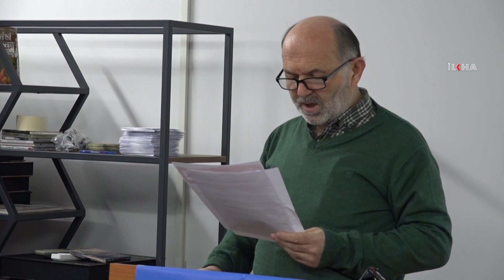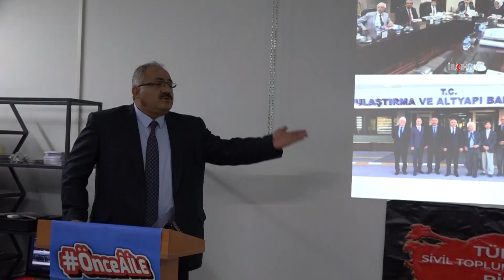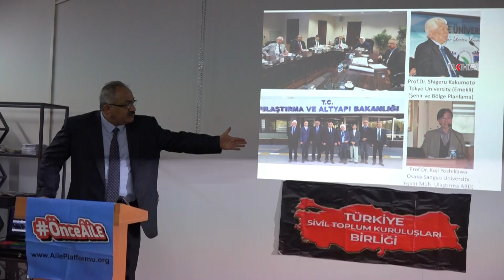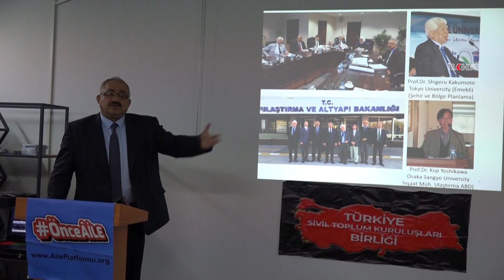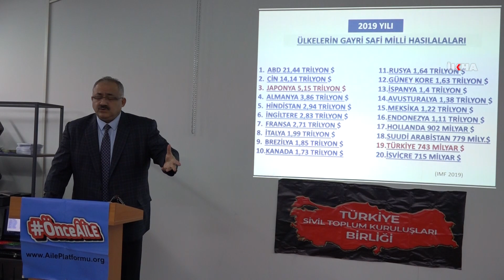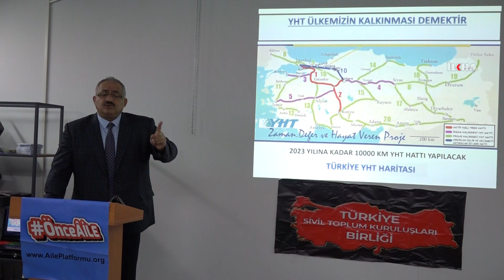Prof. Dr. Şamandar'ın Ankara-İstanbul YHT projesi büyük ilgi çekiyor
Prof. Dr. Ayhan Şamandar, TCDD tarafından yapılması planlanan Ankara-Sincan-Çayırhan-Sakarya-İstanbul güzergâhlı YHT hattına alternatif olarak, Ankara-Bolu-Düzce-Sakarya-İzmit-İstanbul güzergâhının ekonomiye daha fazla katkı sunacağını söyledi.

Değerli İzleyicilerimiz;